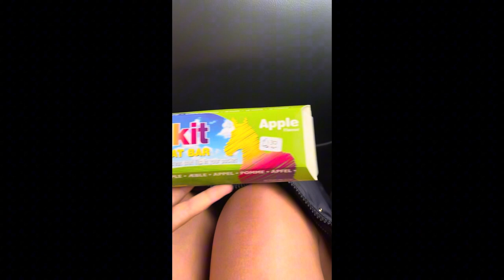Beavers horse shop